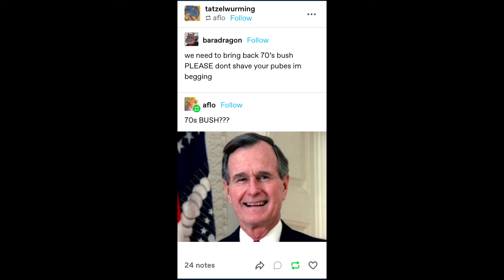Random Images With No Context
Song from siivagunner